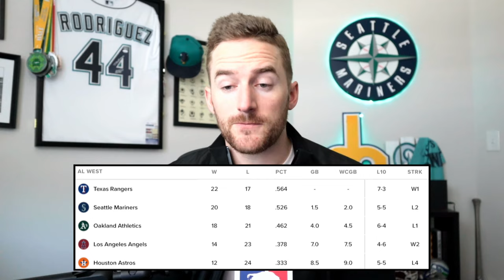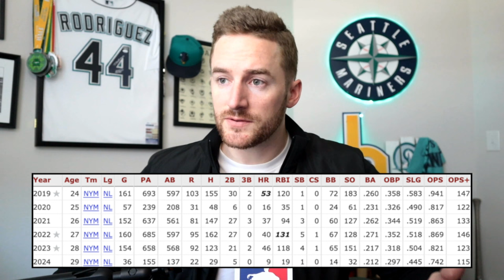The Return of Bryan Woo! Mariners Potential Trade for Pete Alonso?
Bryan Woo is set to return to the Mariners rotation Friday night against the Oakland Athletics after the Mariners end a 4 game series in Minnesota, dropping 3/4 games to the Twins.

Also.. could the Mariners make a trade for Mets Slugger Pete Alonso?